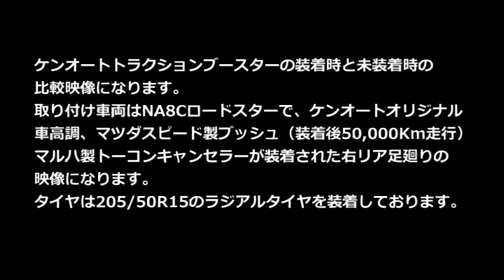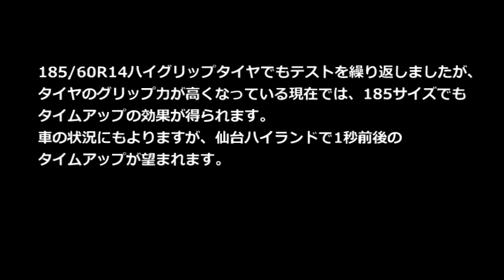ケンオートトラクションブースター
ケンオートトラクションブースターの装着時と未装着時の比較映像になります。

取り付け車両はNA8Cロードスターで、ケンオートオリジナル車高調、マツダスピード製ブッシュ（装着後50,000Km走行）、マルハ製トーコンキャンセラーが装着された右リア足廻りの映像になります。タイヤは205/50R15のラジアルタイヤを装着しております。

右リアのストローク時や、シフトアップ時の動きなどを比較して見ていただけると違いがわかりやすいと思います。
右リアのストロークの場面を多く見ていただくため、鈴鹿サーキットの左回り区間の、ダンロップ ～ デグナー ～ ヘアピン ～ スプーンカーブからバックストレート出口の区間にて比較しております。

シフトアップ時や、アクセルオン時に発生するナックルがリタードする動きを抑制しながら、その際に同時に起こるアライメント変化を最小限に抑え、車が前に進もうとする縦のグリップ力と、アライメント変化による予期せぬ姿勢変化を最小限に抑えながら、トラクションを確実に得ることが出来ます。

ブッシュがヘタった車や、ハイグリップタイヤ装着の車両ほど、効果を得やすいパーツです。
185/60R14ハイグリップタイヤでもテストを繰り返しましたが、タイヤのグリップ力が高くなっている現在では、185サイズでもタイムアップの効果が得られます。

車の状況にもよりますが、仙台ハイランドで1秒前後のタイムアップが望まれます。
詳しくは店頭、もしくはウェブから！